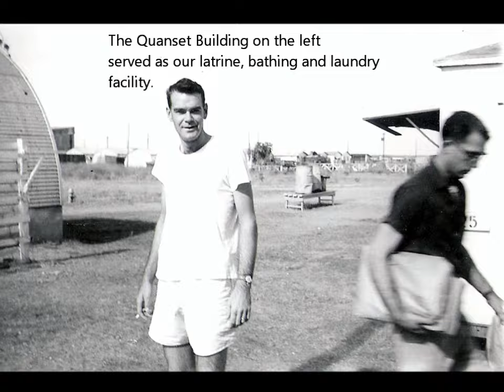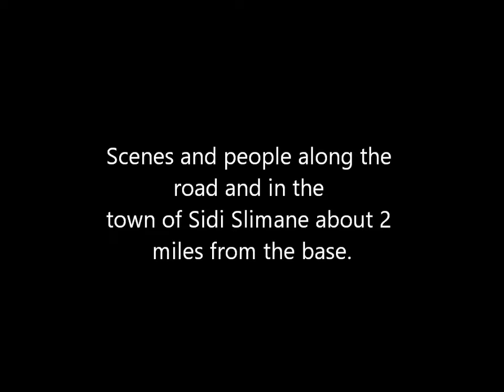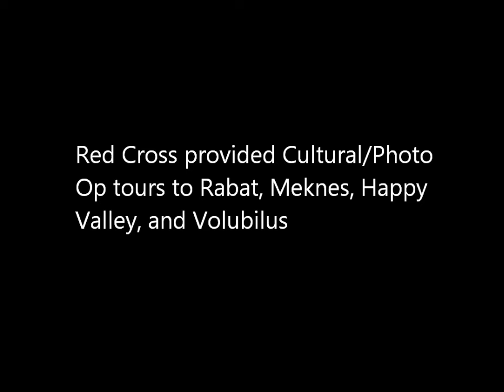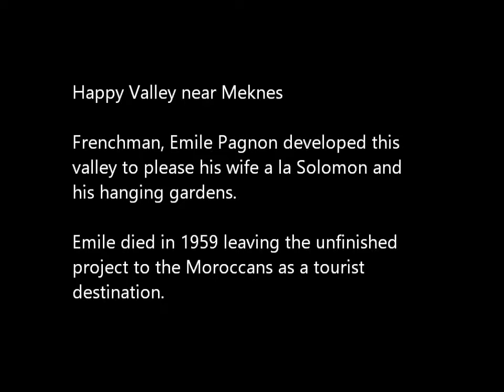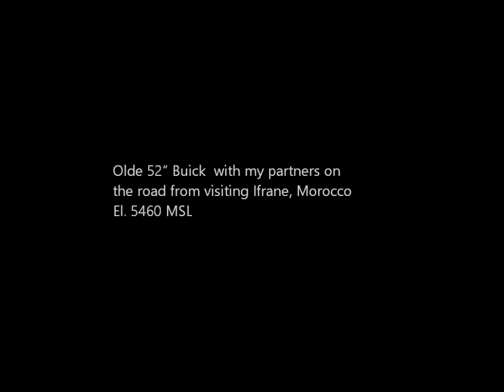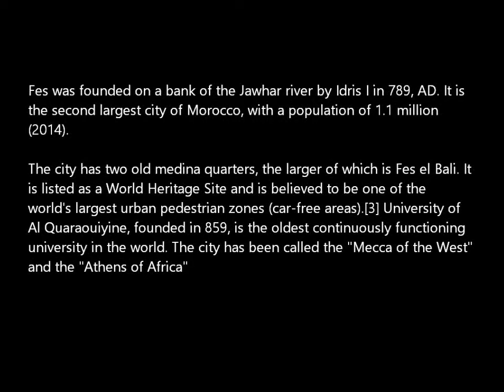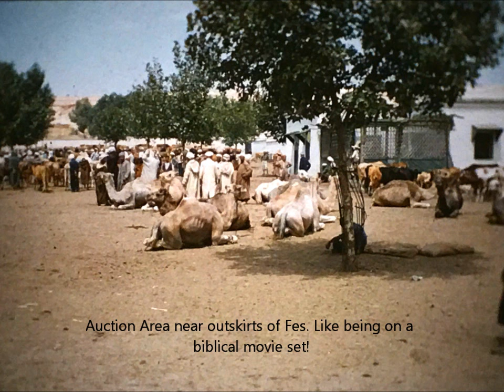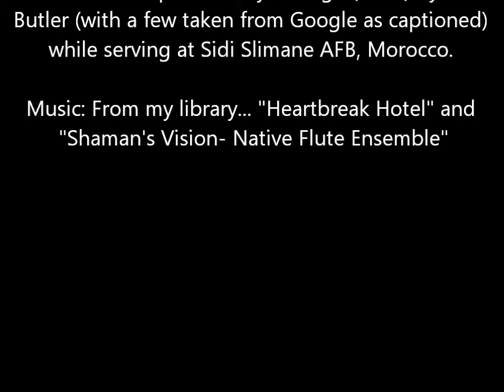Morocco-Sidi Slimane 1956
Don Butler's travel and experiences while serving in the 377th USAF Hosp Sqdrn at Sidi Slimane AFB, Morocco 1956